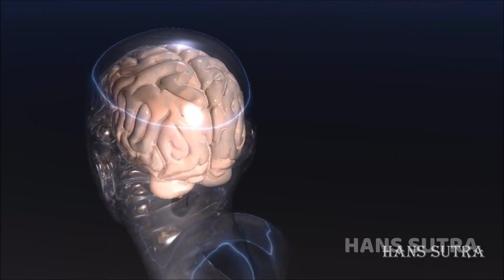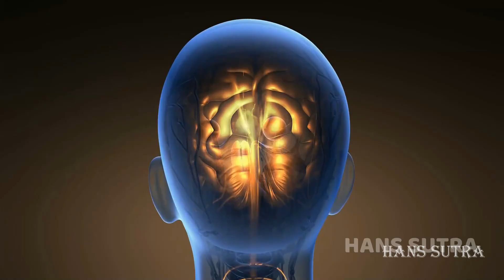हिला हिला के मरजाओगे | top bramachariya video ever | bramachariya motivational benefits